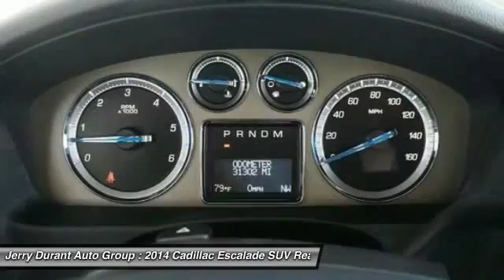2014 Cadillac Escalade Weatherford TX ER222923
2014 Cadillac Escalade Platinum

All of our vehicles go through an extensive inspection to make sure they will pass Jerry's quality testing, mechanically, interior and exterior. This Cadillac includes: PLATINUM PREFERRED EQUIPMENT GROUP EMISSIONS, FEDERAL REQUIREMENTS LPO, WHEEL LOCKS Wheel Locks TRANSMISSION, 6-SPEED AUTOMATIC, HEAVY-DUTY, 6L80E, ELECTRONICALLY CONTROLLED Transmission Overdrive Switch A/T 6-Speed A/T ENGINE, VORTEC 6.2L V8 SFI (E85) Flex Fuel Capability 8 Cylinder Engine *Note - For third party subscriptions or services, please contact the dealer for more information.* Drive home in your new pre-owned vehicle with the confidence of knowing you're fully backed by the CARFAX Buyback Guarantee. This is a well kept ONE-OWNER Cadillac Escalade Platinum with a full CARFAX history report. Very few vehicles meet the exacting standards of Certified Pre-Owned status. This Cadillac Escalade Platinum has met those standards. Off-road or on the street, this Cadillac Escalade Platinum handles with confidence. You appreciate the finer things in life, the vehicle you drive should not be the exception. Style, performance, sophistication is in a class of its own with this stunning Cadillac Escalade. Treat your family to the joy of a vehicle with a super premium entertainment package like the one found in this vehicle. Intricately stitched leather and ergonomic design seats are among the details in which test drivers say that Cadillac Escalade is in a league of its own Where do you need to go today? Just punch it into the Cadillac Escalade on-board navigation system and hit the road. This Cadillac Escalade Platinum is in great condition both inside and out. No abnormal wear and tear. Treat yourself to a wonderful driving experience in this wel- optioned Cadillac Escalade Platinum. Equipped with the latest in driver comforts, this Cadillac is the benchmark of modern automotive engineering. This is one of those rare vehicles that comes along for just a brief moment. More information about the 2014 Cadillac Escalade: The Cadillac Escalade shares a lot of its underpinnings in common with GM's other full-size SUVs-- the Chevrolet Tahoe/Suburban, but their interiors sets them apart. The Escalade's cabin is one of the most impressive, opulent interiors offered in an SUV, and ride quality and overall interior quality are top-notch. All the more impressive is the way the Escalade performs and handles considering its size and weight. Interesting features of this model are strong V8 performance, Tough but stylish exterior, comfortable ride and handling, impressive tow ratings, and opulent interior appointments For more information, please contact (or ask for upon arrival) one of our Internet Managers , Barry Shannon, Lester Razo, Juan Lopez, Kyle White or Michelle Blankenship, Please call for availability @ 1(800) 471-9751